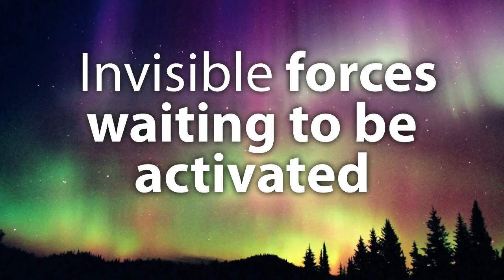Get Out of Your Comfort Zone [Level 3: V1/10]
[Level 3: V1/10] Get Out of Your Comfort Zone
Manifest the impossible in your career, finances, health and relationships with these "Reality Hacks!"

Here's a guided meditation to get you out of your comfort zone and to create a new “you”... a better version of yourself. You’ll discover of how to access more of your natural superpowers. Just as some of the most powerful forces of nature are invisible, so are the most powerful forces within you. However, since they are invisible to the naked eye and intangible by nature, they are sometimes left dormant... just waiting to be activated.